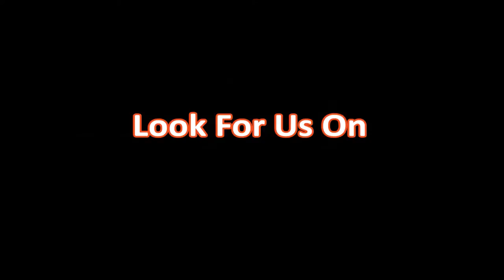Whorley Bird Shares His Harvest Photos and Talks 2nd Rut Virginia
Buck Baits Pro Staff Whorley Bird had a incredible week of hunting.  Using Buck Baits Synthetic Deer Doe In Heat Urine Scents he harvested a 8 point and a 10 point Buck within a day of each other.

Dustin used Buck Baits Odor Elimination Spray during each harvest.

Dustin also earned the first Buck Baits 3 Buck In A Row Honor for a male hunter using Buck Baits Synthetic to Harvest a Buck each of the last three years.

Not many companies can make that claim about their synthetic products.

About Buck Baits Synthetics

Highly Effective and Most Popular Lure
Potent Realistic Scent that does smell like soap
Pump Sprayer Diffuser applicator
Does not contain deer urine or any biological material from any CWD-susceptible cervid
Buck Baits Synthetic Doe in Heat Scent 4 fl. oz. (118 ml) Bottle With Mister  bottle only non retail packaging

Buck Baits synthetic “Doe In Heat” urine scent lure will get the attention of the BIG bucks in your area and brings them into your desired shooting range.  Perfectly replicated formula with effective results when natural urine is not an option.   Can but used throughout the season but most effective during the whitetail pre-rut and rut season.  Once the buck has located the “hot doe,” it will follow it anywhere.

How To Use:

Buck Baits™ Synthetic “Doe in Heat” is used and most effective during the whitetail pre-rut and rut season. Spray Buck Baits™ Synthetic “Doe in Heat” on a deer drag or scent pad (Scent Anchor Wicks are preferred) and create a trail to your hunting stand or blind.  Hunters who have already experience our product know that bucks cannot resist the smell of our imitation “Doe In Heat.” When hunting at your blind or up in your tree stand, saturate a couple of Scent Anchors and place them in a couple key locations for the perfect shot. Then just sit back, be at the ready, and wait for the action to start.

Buck Baits verifies all content.  Photos submitted by hunters and are do in an ethical and legal harvests in the state for which they  were hunted.   Harvests were used for food and feeding their family or providing to food shelters.